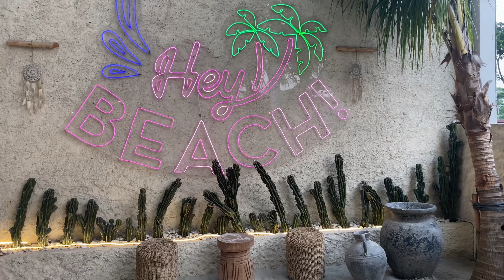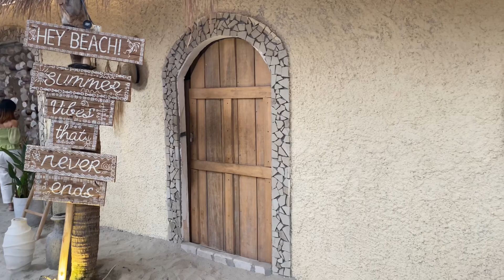HEY BEACH di Alam Sutera, Café dengan Konsep Pantai dan Bali Vibes… VIRAL!!!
Musician: Jeff Kaale